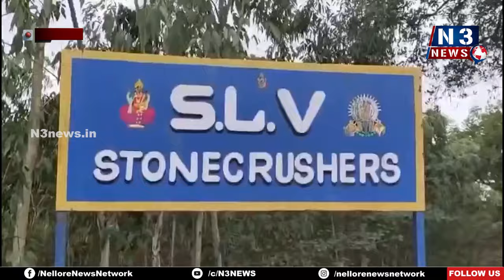SLV క్రషర్ ఓనర్ పై కేసు న‌మోదు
- అక్ర‌మ మైనింగ్ కార్య‌క‌లాపాల‌పై ఎస్ఐ సీరియ‌స్‌